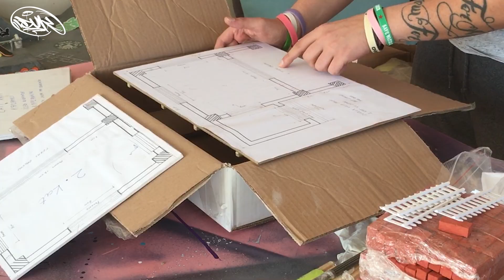MİNYATÜR HAVUZLU VİLLA Yapıp Üstüne Graffiti Yaptım!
MİNYATÜR VİLLA Yapıp Üstüne Graffiti Yaptım!
Bugün minyatür tuğla kullanarak havuzlu villa yaptım. Gerçek malzemeler ile üretilmiş olan tuğla, kiremit vs. kullandığım için Bodrum evlerinin minyatürünü yaptım da diyebiliriz. Toplamda 58 saat süren ama günlerimi seve seve harcadığım eğlenceli bir hobi keşfettiğimi fark ettim, ben yaparken çok keyif aldım ölçü hatalarım oldu farkındayım ama ilk defa yaptığım için çok üzülmedim açıkçası umarım izlerken keyif alırsınız iyi seyirler!

Instagram ➜ @zeyzeyorakli